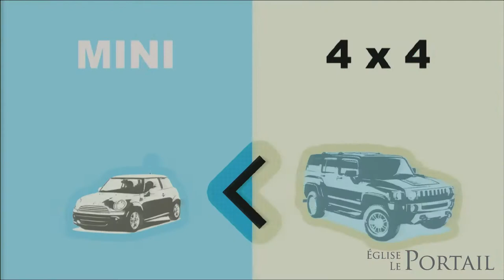Introduction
Jésus avait une méthode, un plan, une stratégie, pour bouleverser le monde : les hommes! Ceux-ci ne devaient pas être des chrétiens qui croyaient simplement en Jésus, mais des
disciples qui suivaient totalement Jésus. L'idée de Jésus était simple : faire des disciples qui feraient à leur tour des disciples. Le livre des Actes des Apôtres nous raconte comment ces disciples s'y sont pris pour faire des disciples de Jésus dans toutes les nations. Cette série de 5 messages étudiera en profondeur les chapitres 8 et 9 relatant comment Dieu, lui, s'y est pris pour faire sortir l'Église primitive de sa zone de confort et la ramener à sa mission première, qui était de témoigner de Jésus «à Jérusalem, dans toutes la Judée et en Samarie et jusqu'aux extrémités de la terre » (Actes 1.8).  Bref, une série biblique et pratique sur comment être une église de disciples qui fait des disciples.